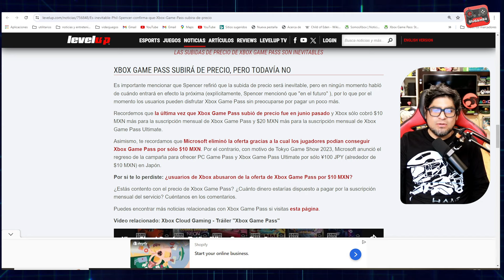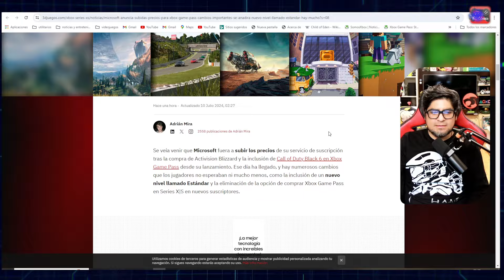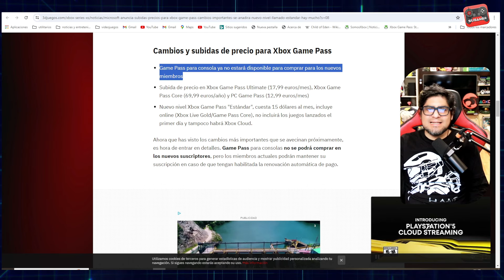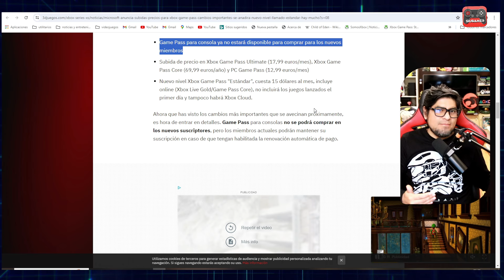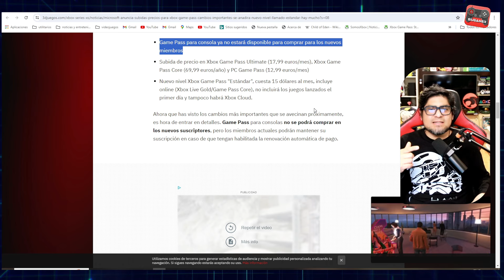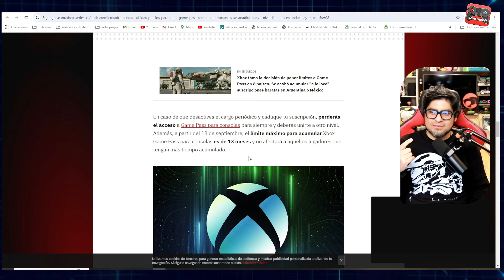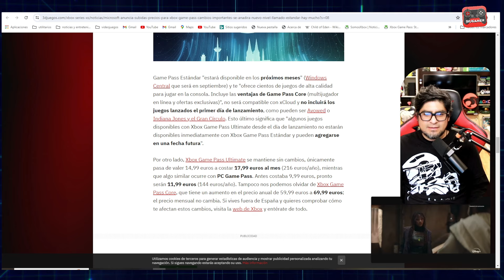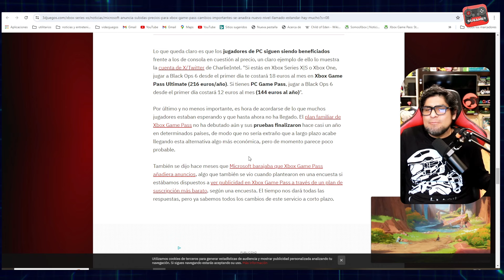¡ES 0FICIAL! SUBRE DE PRECIO EL GAME PASS Y SE CREA UNA NUEVA MODALIDAD EL GAME PASS "STANDAR"